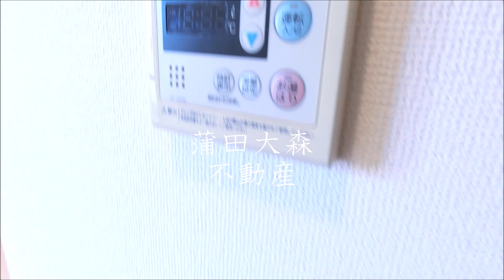東急多摩川線武蔵新田駅と池上線千鳥町駅も徒歩圏内の1Rバストイレ別18.09㎡角部屋 VILLA Chidoriヴィラチドリ 2009年9月築 鉄骨造地上3階建て3階部分